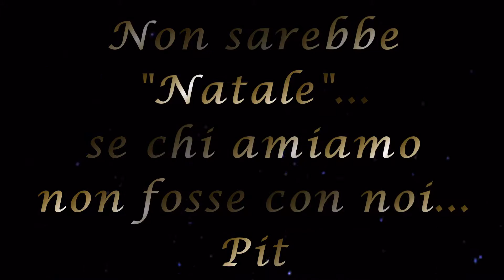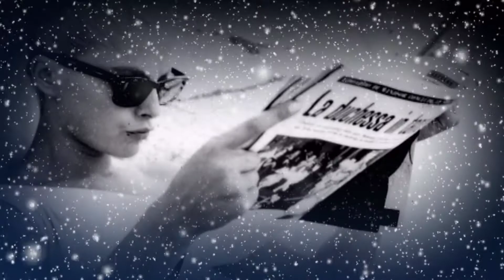Silent Night (Video ed esecuzione musica by Pit)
Sono giorni particolari... quelli che ci attendono... Per qualcuno... come me... imprevedibili nel loro svolgimento ed organizzazione... Lascio allora qui i miei auguri per un buon Natale... un sereno Natale per voi e le vostre famiglie... e che il vero spirito natalizio... che motiva ad origine la festività... prevalga sul quello del dannoso consumismo che ormai ci viene quasi imposto... Che sia un Natale non d'involuzione ma d'evoluzione... per tutti.
Pit